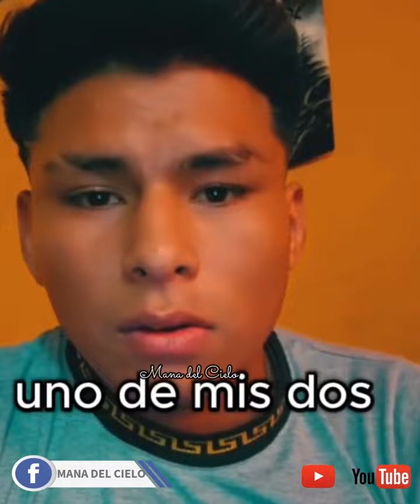PERUANos Y BOLIVIANOS QUE R 3T4RON A MAJU RIOJA, RELAMPAGO- ROLY y Chanka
Estos son los 3 R3tadores de MAJU RIOJA

seguimos en Facebook como
Maná del cielo